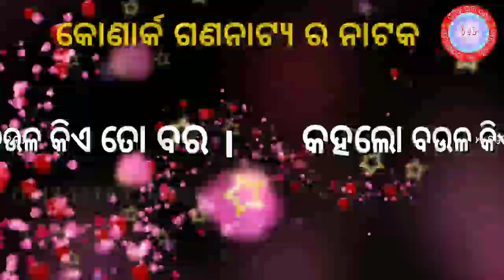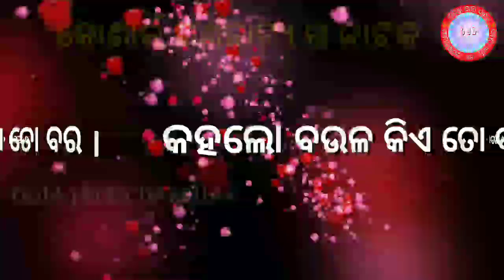Kahalo baula kia to bara|| Supper hit odia jatra song || konark gananaty.